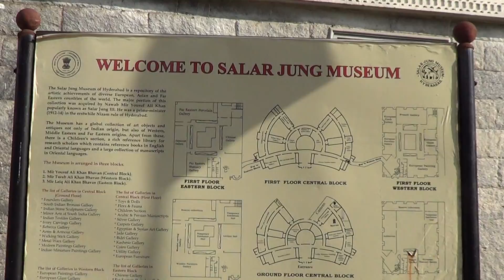Welcome to Salar Jung Museum-Hyderabad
This documentary is based on Welcome to Salar Jung Museum , Hyderabad . it is Different Field . It is by Rare Art.